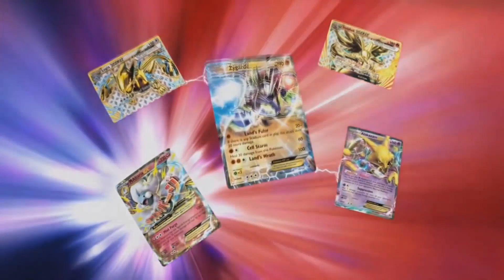Pokemon Promoção de Ferias Julho 2017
Dúvidas?